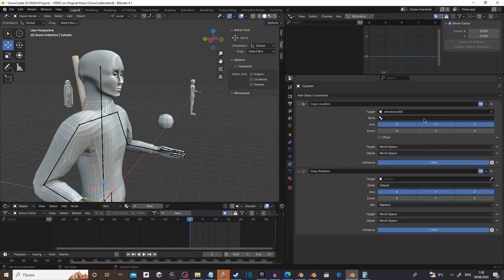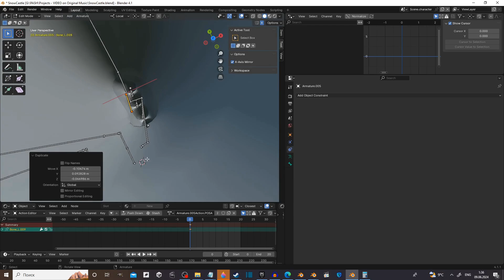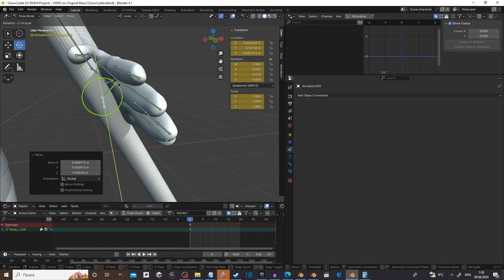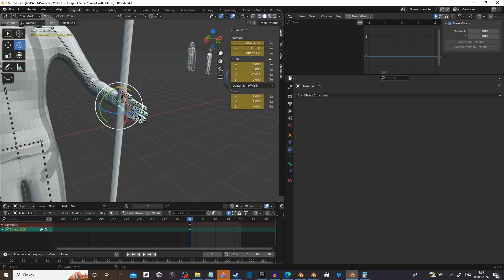Blender 4.1 Tutorial - How to create hand Socket to position an item